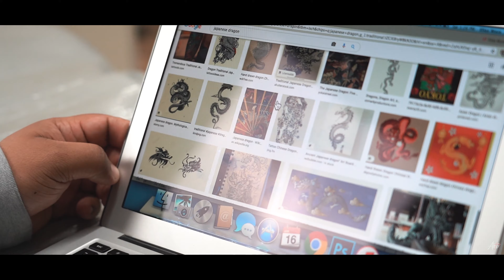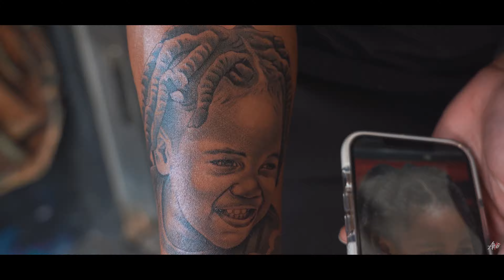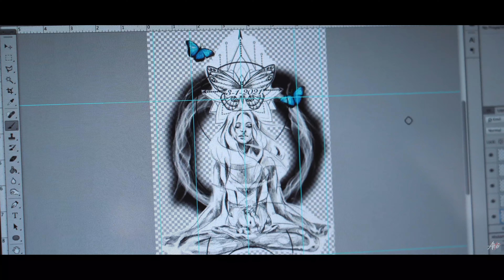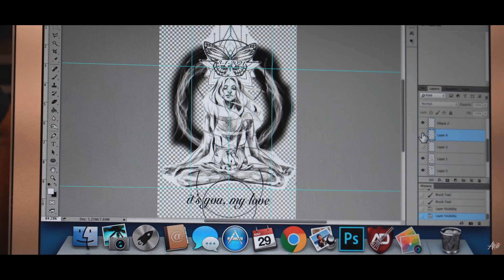ARTE TATTOO TOUR | AUSTIN TEXAS | CITY 002/006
In this video we showcase the amazing time we had while attending the second city on our Tattoo Tour, Austin, Texas! From late night sessions to early morning breakfasts, we are so thankful to be able to meet so many amazing people. We had a great time in Austin and will definitely be back for more! Shoutout to all our clients and supporters rocking with the team! We know we would not be where we are today without the support from so many of you.

Interested in getting tattooed during our Tattoo Tour? Contact our studio ASAP via website or Instagram!!

Instagram (IG) - ArteTattooStudios

Artists in this video:
Elias Mora Arte IG - @EliasMoraArte

Next stop, San Francisco, California!

City 002/006